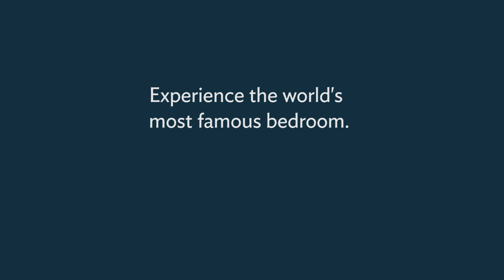Van Gogh's Bedrooms at the Art Institute of Chicago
Curator Gloria Groom sets the scene for the creation of one of the most iconic paintings in the world. Presented only at the Art Institute, the exhibition "Van Gogh's Bedrooms" is the first dedicated to the artist's three "Bedroom" paintings, presenting an in-depth study of their making and meaning to Van Gogh.